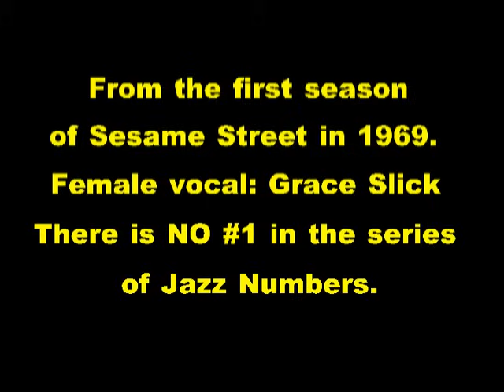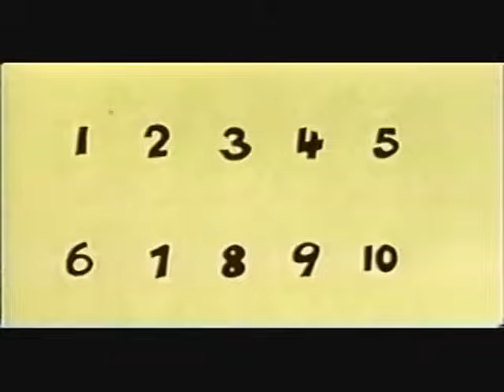Jazzy Spies Numbers All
The Jazzy Spies numbers series only included numbers 2 through 10. From the first season of Sesame Street in 1969. Female vocal by Grace Slick of Jefferson Airplane. Entire series uploaded for educational commentary and comparison.